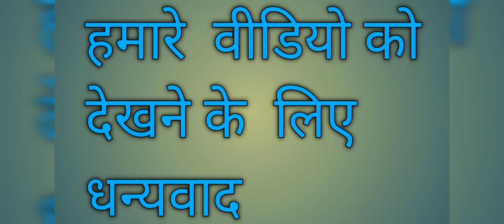Jharkhand State Roller Skate Boarding competition-2022-23// Date: 24-25 September 2022 in Sep. /🛼🥇🥇/